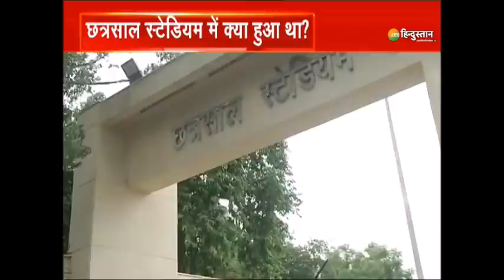Sushil Kumar Case : वो Wrestler नहीं Criminal है ?, पहलवान की 'Crime कथा' | Delhi Police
About Channel